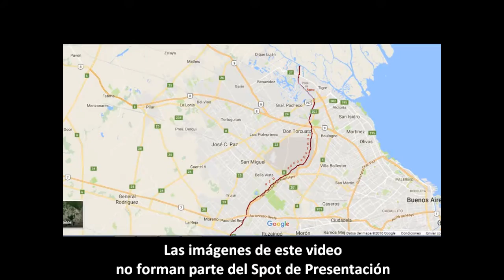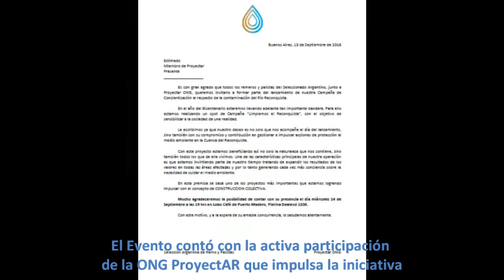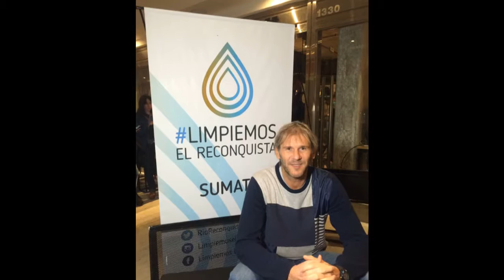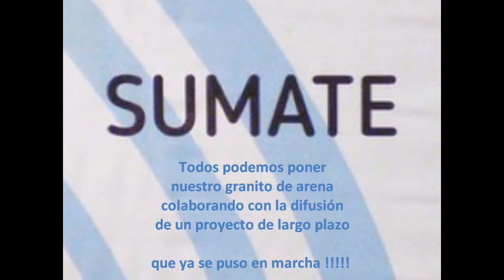Limpiemos el Reconquista - Evento de Presentación de Spot Publicitario 14-9-2016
El día 14 de Septiembre 2016 en un bar de Puerto Madero,  los remeros olímpicos María Laura Ábalo y Ariel Suárez, impulsores de este proyecto para que los remeros dispongan de una pista de entrenamiento digna y de condiciones normales y que tiene una loable e importante meta social desde su misma génesis, mostraron a diversos medios argentinos el Spot de Presentación del proyecto "Limpiemos el Reconquista". Apuntaron a lograr más difusión de su iniciativa.
Javier "Sportsfan" ( amante del deporte y periodista amateur )  estuvo presente en el Evento, y con imágenes propias y de otros participantes de éste encuentro y del que participaron deportistas en la Pista de Remo, armó este video para colaborar en la difusión del proyecto.
Podés ver más contenidos de Javier Sportsfan en You Tube, y en sus páginas web y de Facebook con su nombre. También podés seguirlo en Twitter @SportsfanJavier